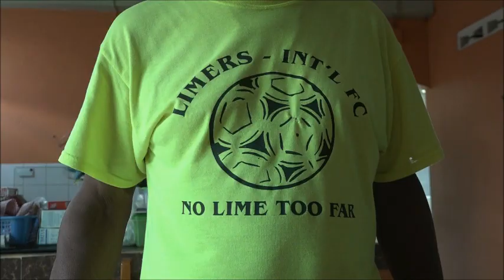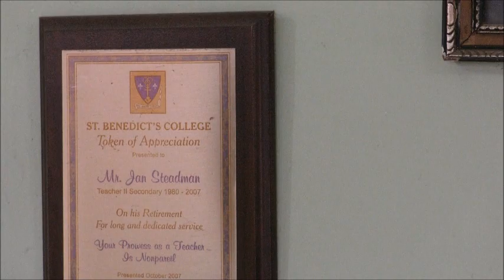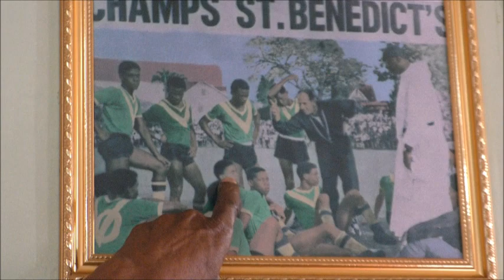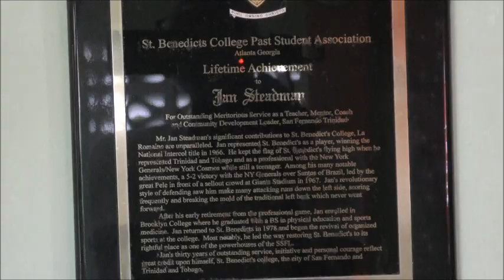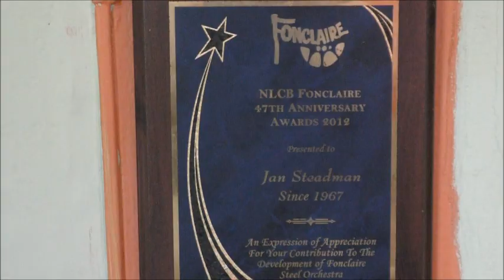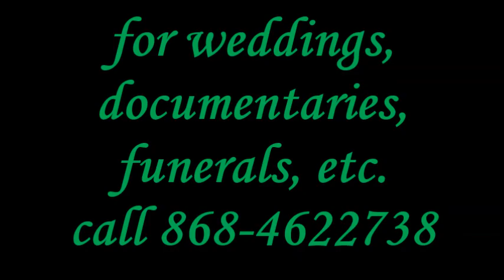Hollis Clifton ... Conversation with Jan Steadman ... Footballer cum Pannist 07,11,2018